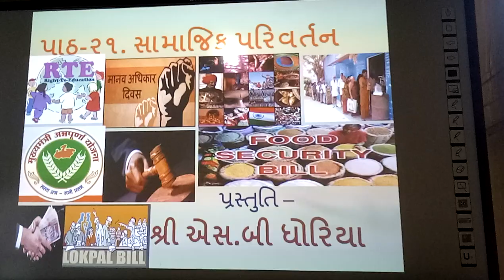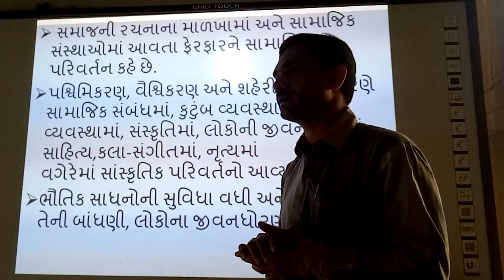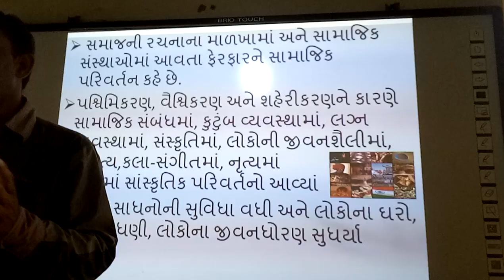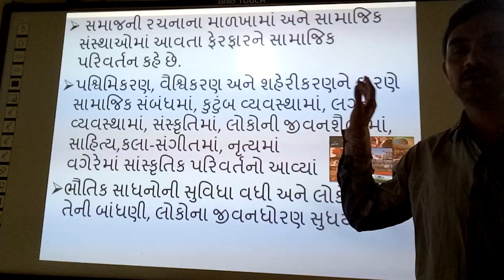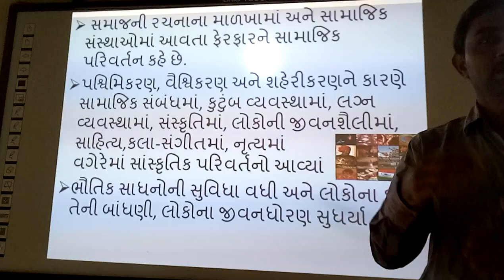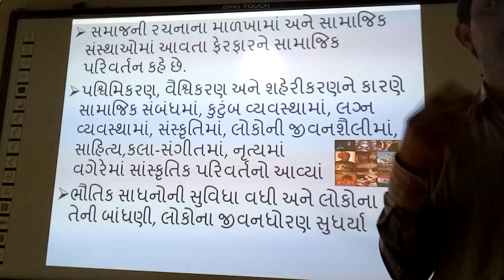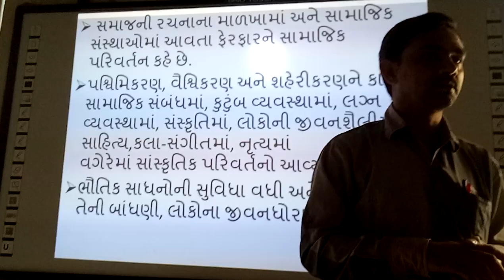Samajik Parivartan, | samajik vigyan,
Samajik Parivartan, | smart india, | suresh dhoriya, | samajik vigyan, | Social science, | social Cheainge, | you tube, | Education, | technology, | animation, | short note, | social science, | videos, | Information,